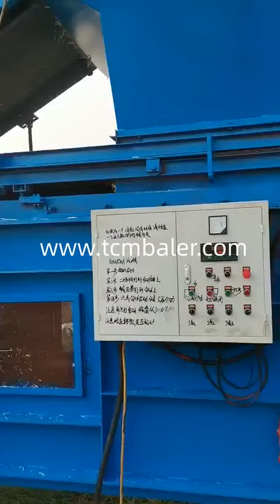Hay compressor for sale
TCM BALER TCMBALER is a professional hydraulic press baler machine manufacturer and supplier in China for more than 20 years, and we can offer aluminum can baler for sale for sale with a cheap wholsale factory price for our customers without any agent or dealers if you wanner buy our baler press machine.

FABTEX hay compressor, hay compressor Suppliers and Manufacturers Panama, 958 hay compressor products are offered for sale by suppliers on Alibaba.com, of which refrigeration & heat exchange parts accounts for 1%. A wide variety of hay compressor options are available to you, such as 1 year, 3 years, and 2 years. JEWEL Double Compressed Anderson Hay & Grain Co., Inc. Greenland, A Double Compressed Bale (D C) is a process by which a bale direct from the field is further processed in one of our state of the art compressing machines. Processing hay in this way creates a smaller bale size for the most efficient transportation and ease of handling. Gradeall Purchase Cheap, Compact, Hydraulic hay bale compressor Bolivia, The hay bale compressor available here for sale are sustainable and can be fully customized to meet your ends. Alibaba.com has a massive inventory of durable, robust hay bale compressor that come with superior quality hydraulic pressure and have loads of different capacities. Some of the hay bale compressor variants have core components such as PLC, motor, pumps and most of tradeindia Used High Pressure Air Compressors for sale. Ingersoll Syria, F2124IH Ingersoll Rand Air Compressor In Line Filter 3" NPT 1250 CFM 250 psi. Manufacturer: Ingersoll Rand Up for sale is a new old stock Ingersoll Rand filter, model number F2124IH. Retail is $2636.80 Just removed from a shop that closed down sat on a Enerpat Air Compressors For Sale in Texas IronPlanet Nigeria, May 19, 2021 · Used Air Compressors for sale in Texas. Filter. Sort by: Type Air Compressors (44) Air Compressor: 185 400cfm (6) Air Compressor: 185cfm (34) Air Dryer (1) Electric Air Compressor (1) Sand Blast Rig (1) Shop Air Compressor: 10hp (1) Show all types. Buying Format. Auction (44) Online skbaler Used Shop Air Compressors for sale. Ingersoll Rand Estonia, F2124IH Ingersoll Rand Air Compressor In Line Filter 3" NPT 1250 CFM 250 psi. Manufacturer: Ingersoll Rand Up for sale is a new old stock Ingersoll Rand filter, model number F2124IH. Retail is $2636.80 Just removed from a shop that closed down sat on a shelf as a spare and was never used. Please see pics and email Santec Used Used Quincy Air Compressors for sale. Quincy Gambia, QUINCY 10HP. Manufacturer: Quincy 1 Used quincy model fe350 tank mounted air compressor, serial #5012703.Driven by 10hp 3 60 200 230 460 volt motor. Tank rated 200 psi, national board and code stamped. Can be supplied with arrow dryer and afterc ClimateMFG Scuba Compressors for sale eBay Marshall Island, Care must always be taken that the compressor has a clean supply of air away from any exhaust fumes or other contaminants. Compressors used for filling dive tanks have special filters and oil separators to keep the breathing air clean. Compressors can be powered by gas engines or Alibaba Used Used Dynapac Single Drum Compactors for sale. Dynapac Namibia, Used Dynapac Ca301D Road Roller Single Drum. Manufacturer: Dynapac Model: CA 301 D Machine Runs & Works Great 100% Work Ready Regularly maintained and serviced Excellent Working Condition If any details and questions about the machine , you can contact with me at sinobaler Used Dumpers Dump Trucks for sale in Shanghai, China. Howo Slovak, Used Howo dump er truck 2015 year,Howo 375 Dump er truck ready for sale. Very good working condition, can go to work directly, No oil leakage ,good track, circle no gap, track is good, engine and pump is original Used Howo dump er truck 2015 year, Hellobaler Air Compressor For Sale Vermeer Air Compressor Hay Rakes Negara Brunei Darussalam, Vermeer Air Compressor Hay Rakes For Sale: 16 Hay Rakes Find Vermeer Air Compressor Hay Rakes on Equipment Trader.